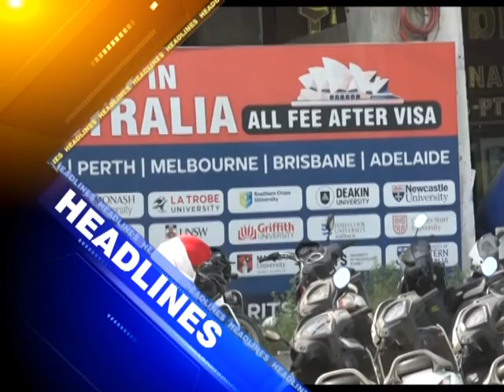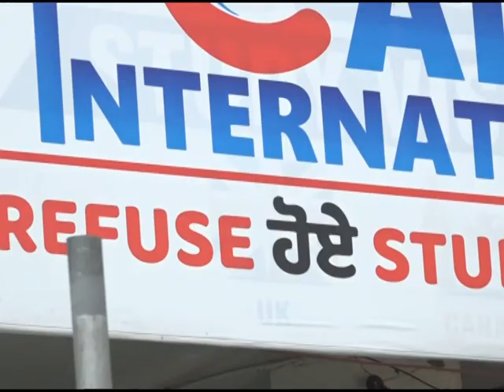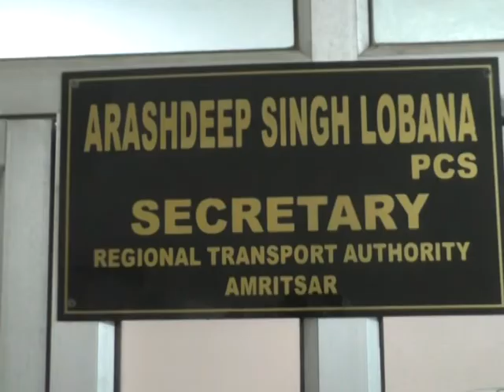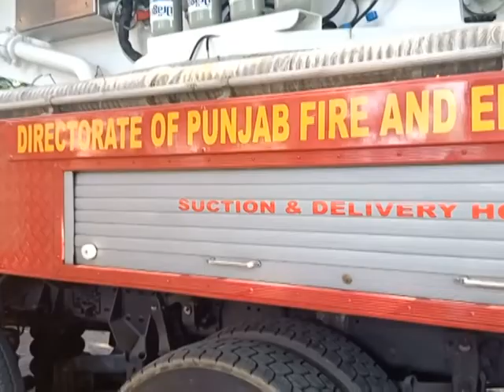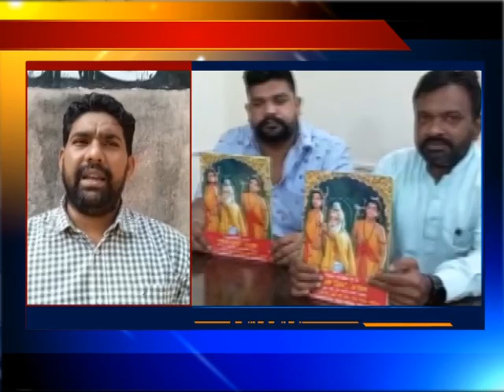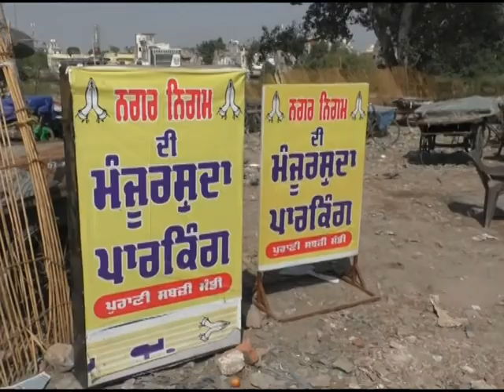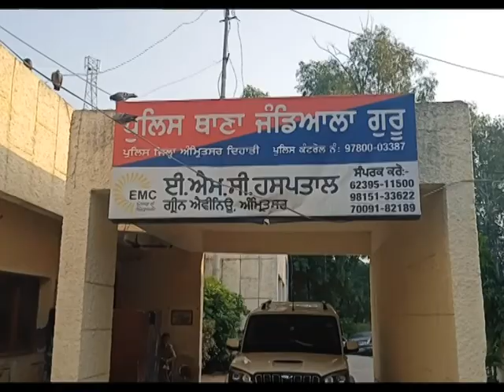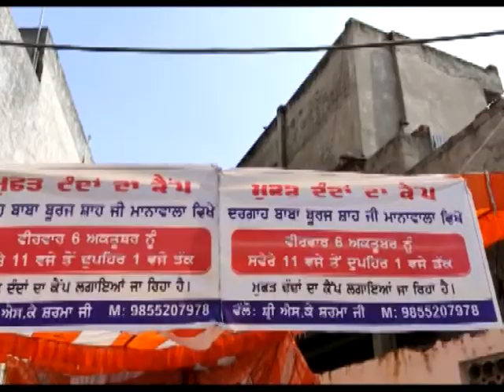06 Oct 2022 ਦੀਆਂ ਖਾਸ ਖਬਰਾਂ ਦੇਖੋ ਅੰਮ੍ਰਿਤਸਰ ਫਾਸਟਵੇ ਖ਼ਬਰਨਾਮਾ ਅਤੇ ਚੈਨਲ ਨੂੰ subscribe ਜ਼ਰੂਰ ਕਰੋ